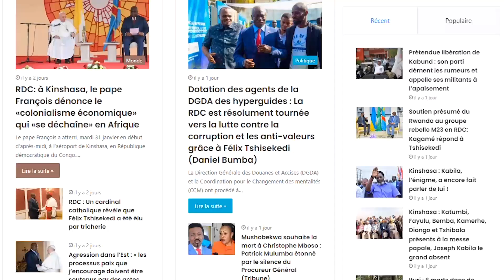Black M - Ce Que Vous Ignorez★ Lifestyle ★ Net worth★ Biographie ★ Famille ★ Carrière ★ Age